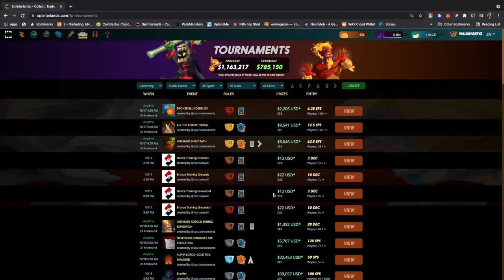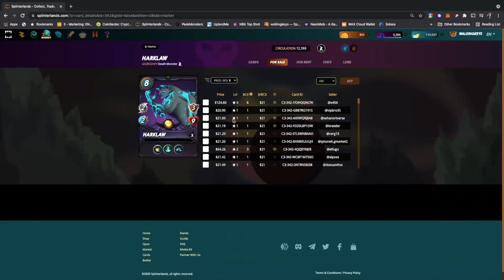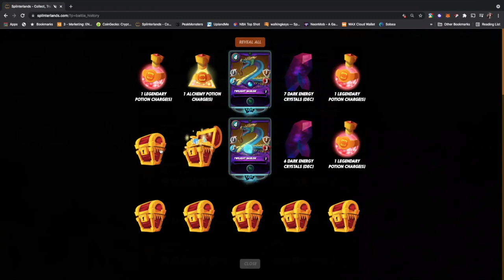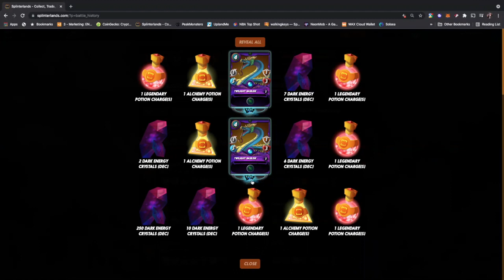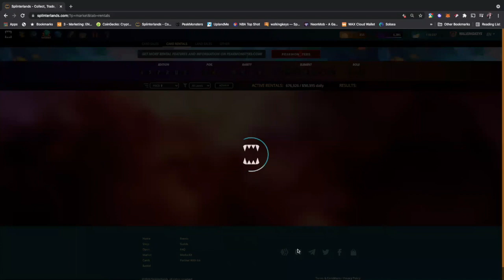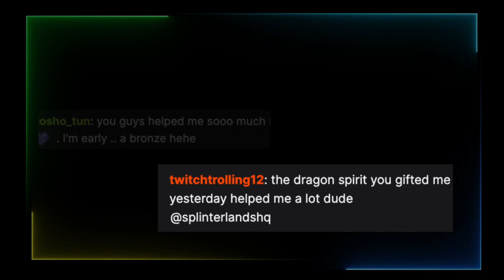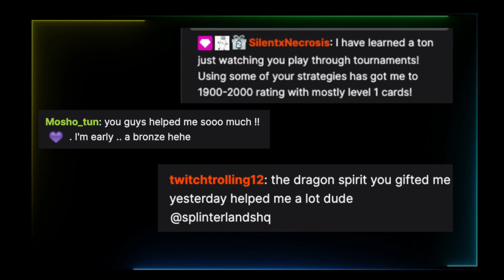5 Ways To Earn Crypto While Playing Splinterlands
Walkingkeys walks through 5 ways to earn crypto while playing Splinterlands.

Splinterlands is a game on the Hive Blockchain - Check it out

Splinterlands HQ is the home for all things Splinterlands

The most positive community in block chain gaming is focused on helping new players find and grow with Splinterlands while helping veterans get better.